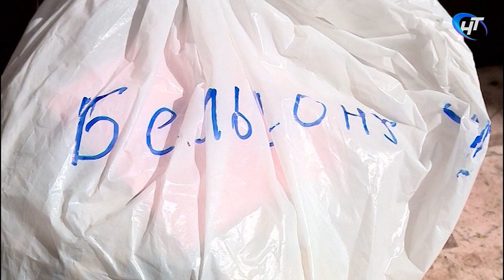На новгородском Соколином дворе появился бельчонок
На Новгородском соколином дворе новый постоялец. Сегодня его впервые показали журналистам. Это бельчонок. Даже пока микробельчонок – совсем малыш.